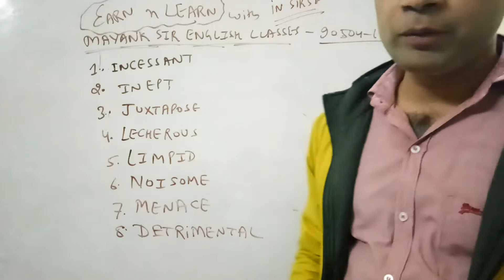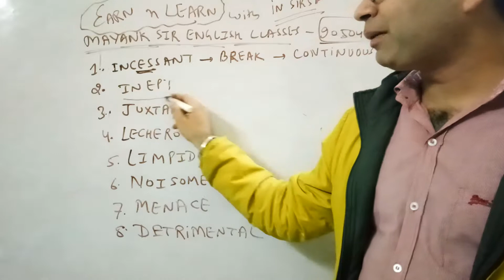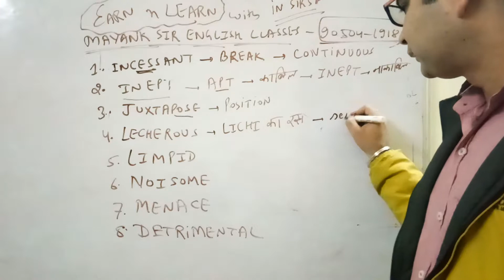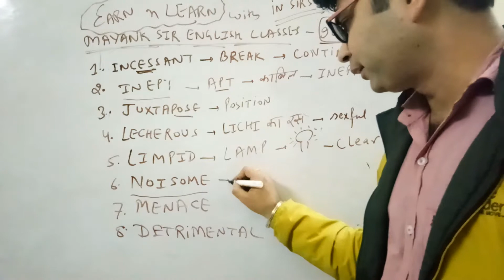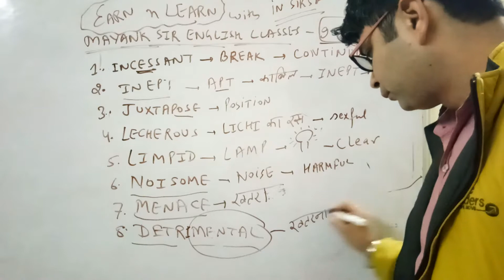VOCAB-63 How to build English Vocab in an easy way for CLAT SSC HSSC CGL BANK CAT IELTS govt. exams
FOR COMPETITIVE ENGLISH COACHING  FOR SSC HSSC BANK PSU

IN THIS VIDEO WE WILL LEARN ABOUT

CLAT  MAT  GMAT  CAT  SSC   SSC  CGL  CHSL  HSSC BANKING  EXAMS PSU STATE EXAMS HTET CTET PTET RTET .

TENSES    VOICE   NARRATION  SUBJECTNVERBAGREEMENT   QUESTION  TAGS  SUPERFLUOUS PRONOUNS
ADJECTIVES ADVERBS NOUNS ARTICLES  CONJUNCTIONS

*PHRASAL VERBS
*PREPOSITIONS
*ANTONYM
*SYNONYMS
*VOICE
*NARRATION
THOUSANDS OF QUESTIONS HAVE BEEN COVERED
ALL PREVIOUS PAPERS HAVE BEEN COVERED